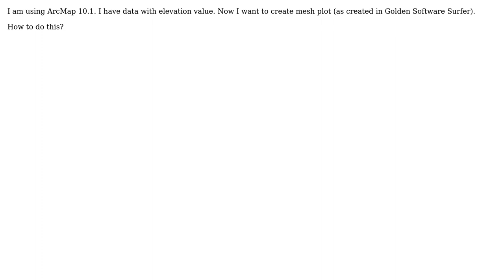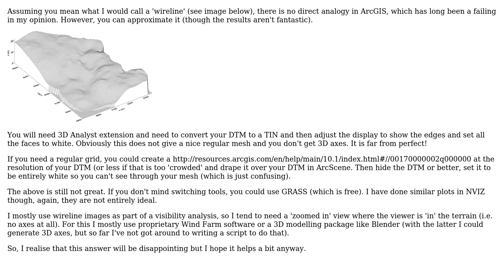GIS: Is there any way to create elevation mesh plot in ArcMap 10.1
With thanks & praise to God, and with thanks to the many people who have made this project possible! | Content (except music & images) licensed under CC BY-SA | Music | Images & others | With thanks to user SIslam user nmtoken user MappaGnosis and the Stack Exchange Network Trademarks are property of their respective owners. You are responsible for your own actions.